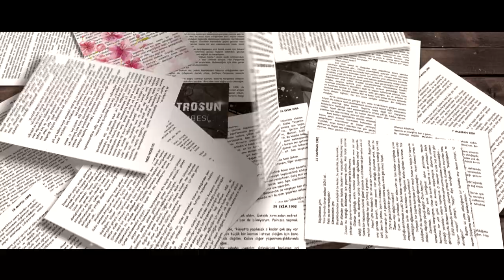Albatrosun Perşembesi - Ön Fragman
Hayatınızdaki her şeye minnet duyun çünkü sahip olduklarınız birilerinin vazgeçtikleridir. Tüm Hikaye Albatrosun Perşembesinde Saklı...
Yönetmen : Çağdaş Yenidede
Senarist :  Leyla Yıldırım